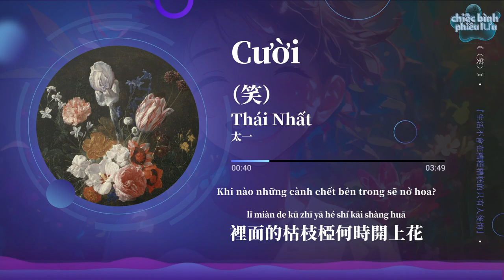【Vietsub + Pinyin】Cười - Thái Nhất | （笑） - 太一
Cười  - Thái Nhất
Lyricist:太一
Composer:太一

我想要看春天的雨漫
也想要聞夏天的傍晚
我想擁抱秋天的落單
這些在冬裡啞聲呼喊
依稀看見烏雲壓過來轟隆隆
果然期待的事又落空
破碎的牆皮腐朽的樹木空洞
裡面的枯枝椏何時開上花
結果從黑暗裡的時間裡的指尖裡
成為
一年孤寡的笑嘻嘻的無聊的多一歲
生活不會在糟糕糟糕的只有人後悔
後悔沒有
我想要看
春天的雨漫
我想要唱東邊的呢喃
也想要踩西邊的海岸
我想靠近南邊的溫暖
這些在北邊靜靜上船
從來 只為 一人 盛開
也從 只為 一人 垂敗
經過的葉子路都比記憶還清楚
掘斷的根莖
生硬到念不清
結果從白晝裡的撫慰裡的欲望裡
後退
一年可愛的流了淚的白*的多一歲
日落不會再逃跑
逃跑的只有美好
知不知道
那那那那那那那
那那那那那那那

Wǒ xiǎng yào kàn chūntiān de yǔ màn
yě xiǎng yàowén xiàtiān de bàngwǎn
wǒ xiǎng yǒngbào qiūtiān de luò dān
zhèxiē zài dōng lǐ yǎ shēng hūhǎn
yīxī kànjiàn wūyún yā guòlái hōnglóng lóng
guǒrán qídài de shì yòu luòkōng
pòsuì de qiáng pí fǔxiǔ de shùmù kōngdòng
lǐmiàn de kū zhīyā hé shí kāi shàng huā
jiéguǒ cóng hēi'àn lǐ de shíjiān lǐ de zhǐ jiān lǐ
chéngwéi
yī nián gūguǎ de xiàoxīxī de wúliáo de duō yī suì
shēnghuó bù huì zài zāogāo zāogāo de zhǐyǒu rén hòuhuǐ
hòuhuǐ méiyǒu
wǒ xiǎng yào kàn
chūntiān de yǔ màn
wǒ xiǎng yào chàng dōngbian de nínán
yě xiǎng yào cǎi xībian dì hǎi'àn
wǒ xiǎng kàojìn nánbian de wēnnuǎn
zhèxiē zài běibian jìng jìng shàng chuán
cónglái zhǐ wéi yīrén shèngkāi
yě cóng zhǐ wéi yīrén chuí bài
jīngguò de yèzǐ lù dōu bǐ jìyì huán qīngchǔ
jué duàn de gēnjīng
shēngyìng dào niàn bù qīng
jiéguǒ cóng báizhòu lǐ de fǔwèi lǐ de yùwàng lǐ
hòutuì
yī nián kě'ài de liúle lèi de bái*de duō yī suì
rìluò bù huì zài táopǎo
táopǎo de zhǐyǒu měihǎo
zhī bù zhīdào
nà nà nà nà nà nà nà